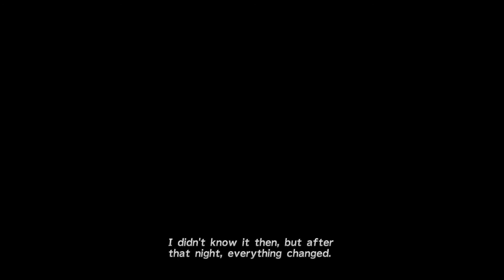Final Fantasy X - Episode 7 - FoolsGold - STAY AWAY!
Warning - Some swearing, cover your grandmothers ears.

For your information: (FFX)

Final Fantasy has always been a childhood favorite of mine, and if its yours too then we are already friends, if you haven't seen this before, you are in for a treat!

Thumbnail Art: Original Art doesn't belong to me, but I did do all the editing to it.

WolfPackPlayers Currently: (Who will be uploading for the channel)

FoolsGold
ManofSloth
Danaconda (Dumpster Chipotle)
HermitCrabBrad

WolfPackMembers: (For Now)

FoolsGold
ManofSloth
Danaconda (Dumpster Chipotle)
HermitCrabBrad
Argent Knight Ains
President

Our Twitter is OurWolfPackPlays. Feel free to follow for updates!

Instagram is the same! OurWolfPackPlays

Intros created by FoolsGold

Intro Music created by HermitCrabBrad

Will have more as we figure things out!

We are super open to animations, as you can see we are looking for a outro.